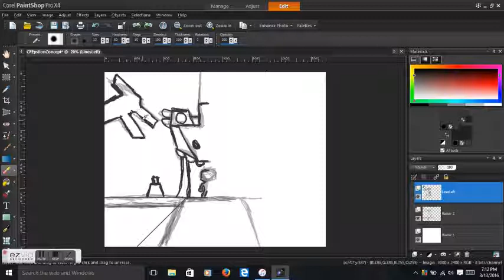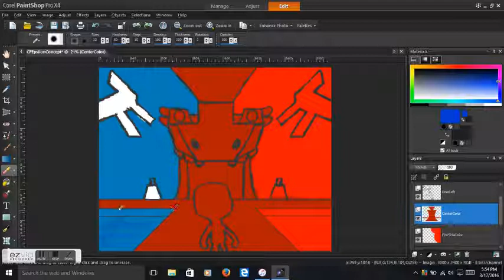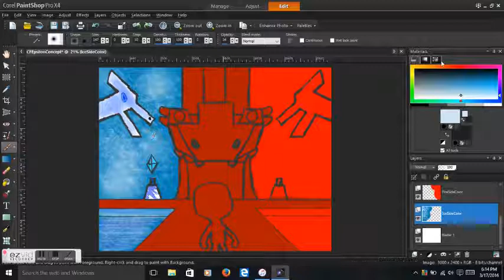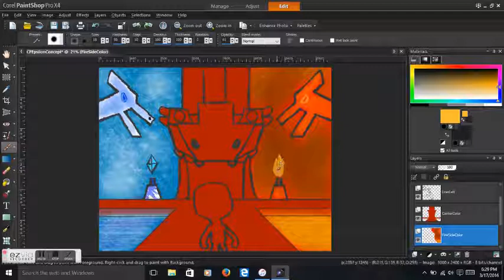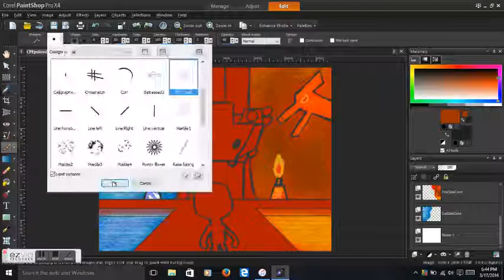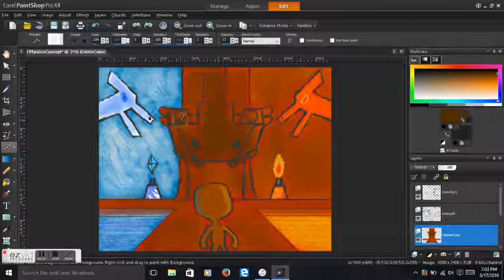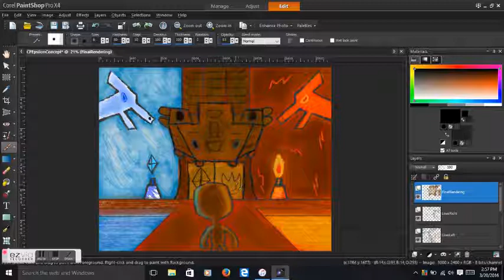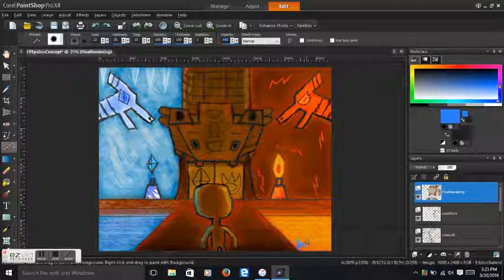LittleBigPlanet 3 JustinArt's Cybernetic Force Concept 6 Time Lapse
The sixth concept idea of my LBP3 level series. Made with Corel Paintshop Pro X4. Music: "Through the Fire" from "LittleBigPlanet 2".